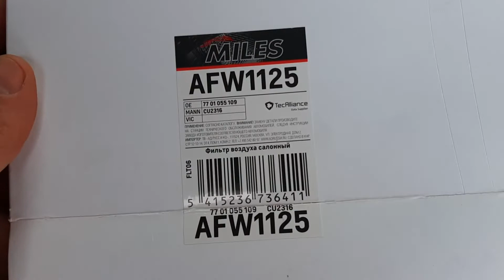Рено Меган 2 универсал. Замена салонного фильтра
В видео показываю как просто заменить салонный фильтр в Рено Меган 2 универсал.

Для этого необходимо снять бардачек, боковые накладки - порога и торпеды. Боковую накладку под панелью слева от переднего пассажира. И достать сам фильтр.

Обязательно необходимо пропылесосить и выдуть всю оставшуюся пыль и грязь, которые остались внутри, в отсеке под фильтр.

Пишите в комментариях какие ещё интересные места Вы знаете и мы постараемся их показать другим зрителям.

P.S. Будем очень благодарны если поделитесь этим видео со своими друзьями!